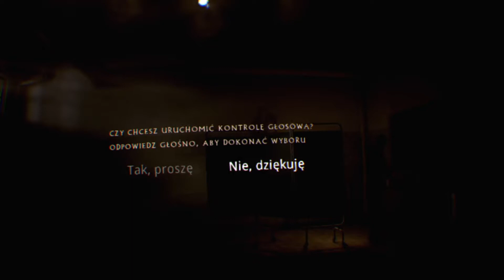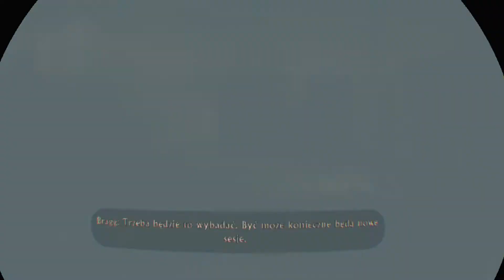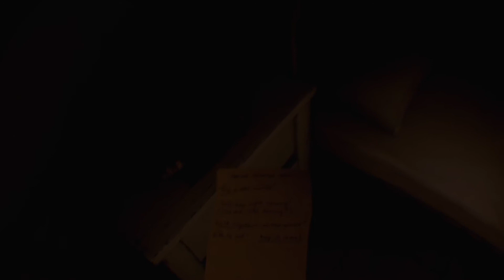Let's Play Resil Game: The Inpatient #01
Po długiej przerwie witajcie Agenci S.T.A.R.S. a dziś weźmiemy na warsztat pierwszy raz grę z Goglami VR. Gra Inpatient jest fajną i miłą odskocznią od bawienia się w berka z Ganados czy Zombie. Ten kto myśli że słynnych Wendigo tu nie ma to niech chwilę się zastanowi. Polecam tę grę szczególnie fanom Horrorów. Jak to pójdzie nam? Zobaczymy w praktyce.

Kanał obowiązuje w kilka tylko zasad:
1) Nie spojleruj.
2)Nie obrażaj innych.
3)Baw się dobrze. To w końcu przyjemność.